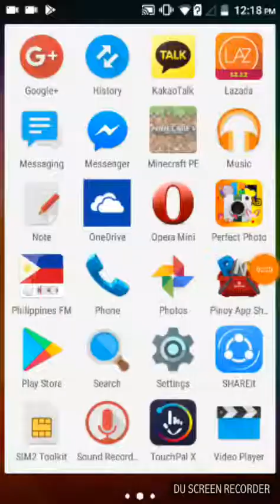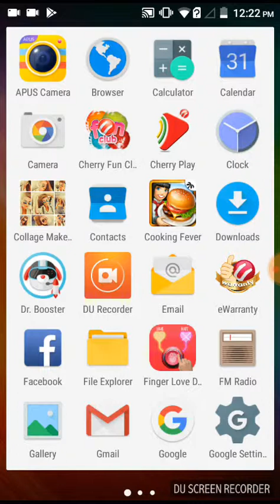hi guys im a tnt girl now pooping tnt and igo to a plat form wacht it now kilikili